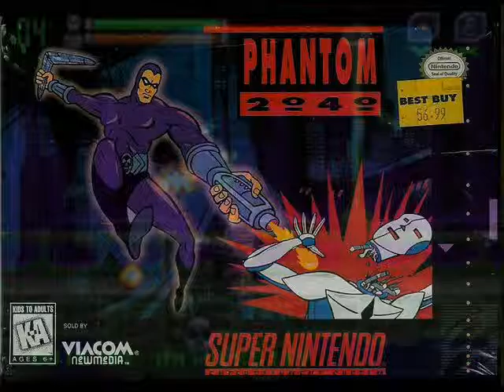Phantom 2040 Combined Soundtrack: Chapter 1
Well, since it's not as well known of a game as some people usually don't put up stuff of this. And since I'm pretty sure no one else would do it, I decided to try and combine the tracks of the SNES and Sega Genesis versions to see how it would turn out. Sounded a lot cooler than I thought it would with the electric synth music combined with the more realistic-ish sounds of the Super Nintendo. Took a bit of editing though to get things more lined up. As the tracks don't match precisely on their own.